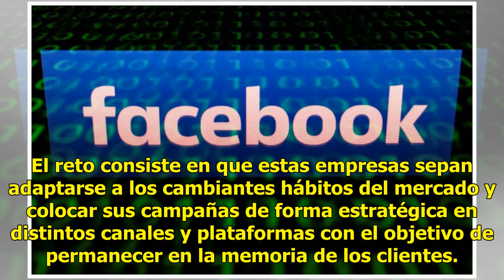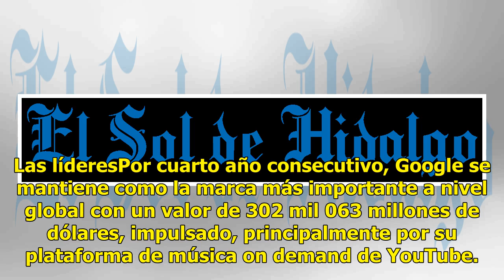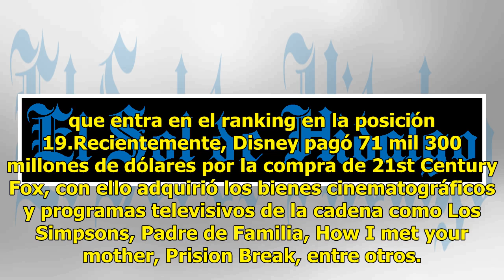El servicio de streaming lidera el valor de marca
Las descargas de música digital y el servicio de streaming están impulsando a empresas de tecnología como Google, Apple, Amazon y Facebook a incursionar en el medio de entretenimiento, y a su vez, establecer el crecimiento de valor de marca en el ranking BrandZTM Global de 2018.Este listado es publi...